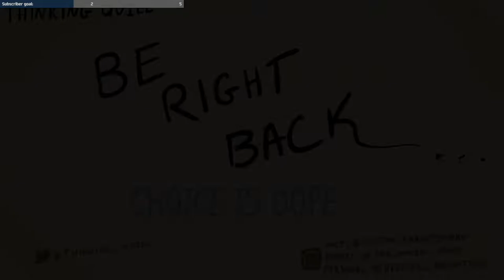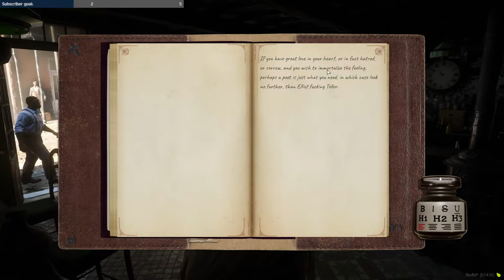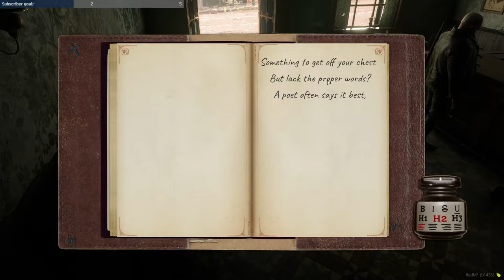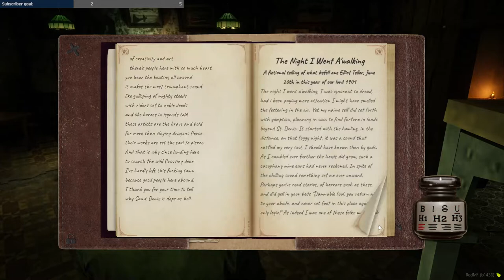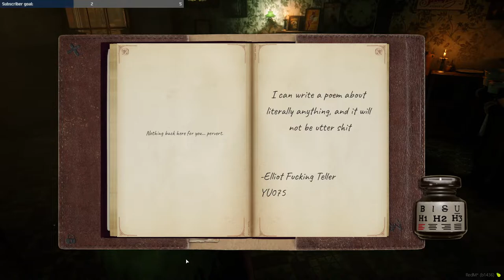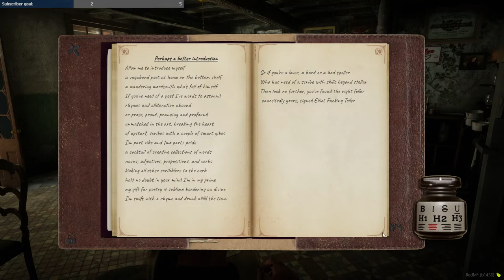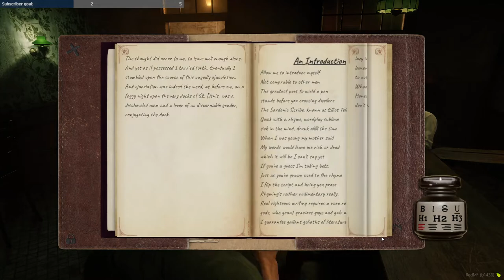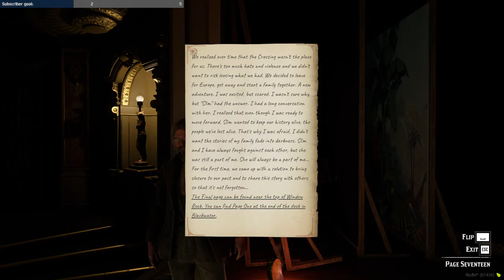WildRP: Elliot Teller Returns || 9/15/22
Elliot Teller, Poet and Ne'er-do-well explores saints crossing with pen in hand.